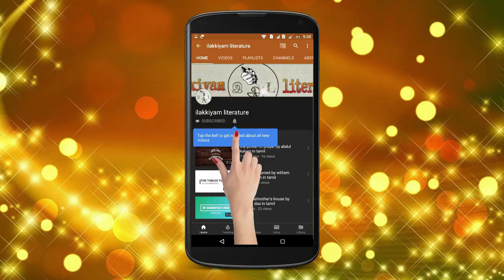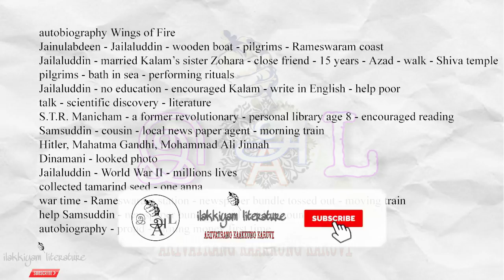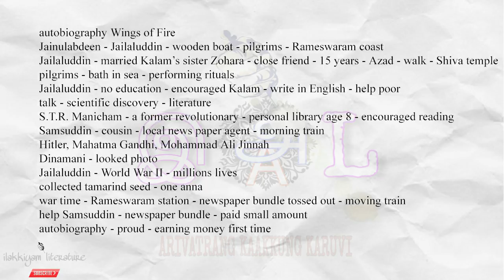early influences by a p j abdul kalam in tamil